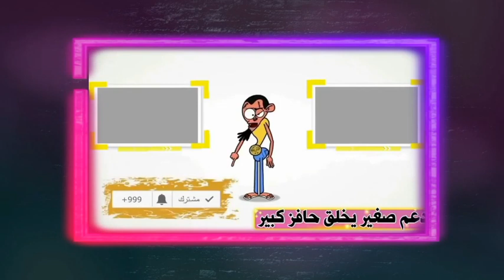تشييع وفتح قبر الفنانه#سهير_البابلى ولحظة الدفن وتشيبع الجنازه وانهيار وصراخ بنتها نفين ونجوم الفن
صلاة الجنازة علي الفنانة سهير البابلي
فيديو لحظة دفن الفنانة سهير البابلي وانهيار ابنتها نفين الناقوري ونجوم الفن
الفنانة اسعاد يونس عبر حسابها بالفيسبوك تنعي صديقة عمرها الفنانة سهير_البابلي

إنا لله و إنا إليه راجعون، تلقيت الخبر الحزين و انا خارج البلاد، فارقتني حبيبتي و عشرة عمري و رفيقة أيامي و أستاذتي سهير البابلي، محاولات مستميتة للعودة إلي مصر حتي أكون في وداعها، اسألك اللهم اللطف يا أرحم الراحمين، فالمصاب جلل،
عزائي الوحيد الان ان أجد مكان فارغ في أول طائرة الى مصر.
وفاة الفنان احمد خليل بكورونا
وفاة الفنان احمد خليل عن عمر يناهز 80عام ،وصيته ابكت الملايين وانهيار بنته عند سماعها
غيب الموت صباح اليوم الفنان المصري أحمد خليل عن عمر يناهز 80 عاما متأثر باصابته بفيروس كورونا.

ونقل الفنان الراحل، مساء الاثنين، إلى المستشفى بعد أن ساءت حالته إثر إصابته بفيروس كورونا، حيث تم وضعه تحت الإشراف الطبي.

وكشف الفنان بنفسه عن تطورات حالته الصحية، قائلاً: «إنه مريض جدا بسبب اصابته بفيروس كورونا وتفاقم الأعراض ومضاعفاتها لديه ومن المقرر تشييع الجثمان عصر اليوم .

الفنان الراحل واسمه بالكامل أحمد محمد خليل إبراهيم من مواليد 15يناير من العام 1941بمحافظة الدقهلية.

كان يهوى التمثيل منذ صغره، لكن والده رفض أن يسلك طريق الفن لأنه يريده مهندسا، وبعد تخرجه من الثانوية العامة أصر على دخول معهد السينما وتخرج في العام 1965.

التحق بعد ذلك بمسرح الجيب، ومن مسرحياته «خادم سيدين» و»ياسين وبهية»، و»حب تحت الحراسة».

شارك في أعمال تلفزيونية مثل «يموت الزمار»، و»حديث الصباح والمساء»، و»زمن عماد الدين» و»امراة من زمن الحب»، بالإضافة لعدة أفلام منها «جاءنا البيان التالي» و»المهمة» و»القتل اللذيذ» و»هدى» و»معالي الوزير» و»ناصر56».
خالص العزاء لأسرة الفنان أحمد خليل
لحظة طلوع روح الفنان احمد خليل من داخل المستشفى عن عمر يناهز 80 عام،وموعد الجنازه ،ووصيته الاخيره
طلاق منه عرفه
اصابة ميرفت امين بكورونا
نقل احمد خليل للعنايه المركزه بعد اصابته بكورونا
محمود_قابيل توفيق_عبدالحميد وفاة دلال عبدالعزيز,وفاة دلال عبد العزيز وسمير غانم,سبب وفاة دلال عبد العزيز,وفاة دلال عبد العزيز الان,عاجل وفاة دلال عبد العزيز,وفاة سمير غانم,تفاصيل حالة اولاد دلال عبدالعزيز بعد وفاة
وفاة دلال عبدالعزيز ورد فعل رامي رضوان
وفاة دلال عبدالعزيز. شاهد اول لقاء من منزل الفنانه دلال عبدالعزيز بعد خبر وفاتها
الهام شاهين تنشر فيديو فاضـ ـح لغادة عبد الرازق (اخبار علي الميديا والحقيقة )انهـيار دنيا سمير غانم
انتشرت اخبار علي السوشيال ميديا عن خلاف بين الهام شاهين وغادة عبد الرازق بعد تكريم الهام شاهين في مهرجان الاسكندرية بحضور دنيا سمير غانم لتكريم دلال عبد العزيز وسمير غانم وذلك بعد اشتعال ازمة روجينا وراغب علامة بسبب رقص روجينا مع راغب علامة ومشاهدة فيديو ياسمين صبري الذي تصرح فية عن موعد مسلسل ياسمين صبري في رمضان 2022 وسيكون المنتج لمسلسل ياسمين صبري زوجها احمد ابو هشيمة لارتباط ياسمين صبري وابو هشيمة من جهة اخري تصدرت ياسمين عبد العزيز وريهام حجاج التريند المصري بسبب اجهاض ريهام حجاج ومحمد حلاوة وجاء اول رد من ياسمين عبد العزيز واحمد العوضي علي هذة الاخبار في حين لم تظهر ايمي سمير غانم او حسن الرداد او رامي رضوان في حفل تكريم دنيا سمير غانم
دنيا سمير غانم تبكي خلال تسلم تكريم والديها في اول ظهور لها بعد وفاتهم ,,
عاجل نقل الهام شاهين لمستشفي الامــراض العقـ ـلية رقص روجينا اجــ ـهاض ريهام حجاج وياسمين عبد العزيز
هذه الطفلة لا تشعر بالالم ابدا مهما حدث لها ؟🤔

فرج عامر ينفعل وينسحب على الهواء من برنامج الماتش بسبب سؤال من هانى حتحوت
روجينا ترد على إنتقادات رقصها مع راغب علامة … فماذا قالت لـ ET بالعربي ؟!
اشتغلنا دليفري ل يوم كامل 🛵
جربنا مطعم حمدي ووفاء طعم الأكل كان🤦‍♀️..!!
هربت انا و مراتى من عمر شاور نقضى شهر العسل فى الفيلا الجديده
ستاد مصر - الخبير التحكيمي أحمد الشناوي يحسم الجدل حول هدف حسام حسن مهاجم الأهلي في مرمى إنبي
تحدي الصراحة مع حليم وامل واصعب اسألة ! 😳❤️بيلا ثروت - Bella Tharwat
أبلة_فاهيتا | أسئلة جبارة وردود مفاجأة من أحمد السعدني وابنه عبدالله في لعبة "صح وغلط" ⚡🔥
راقبت انس ليوم كامل😱 طلع مع بنت💔
روحت الضرائب علشان اسجل نفسي يوتيوبر و الرد كان ص,ادم للغاية
اول مقلب في حماتي😱اتخانقت مع عروستي قدامها😜رد فعلها غير متوقع😭prank on my mother-in-law😬
روجينا الهام شاهين بي_بي_سي_ترندينغ مشاهد بسيدات تطغى على احتفالات السعودية باليوم الوطني#السعودية
تحليل حجاب بدر خلف - كائن الكيكة النواعم
عاجل نقل الهام شاهين لمستشفي الامــراض العقـ ـلية رقص روجينا اجــ ـهاض ريهام حجاج وياسمين عبد العزيز اخبار الفنانين مستر ترند اخبار الفن روجينا الهام شاهين الهام شاهين وفاروق الفيشاوى روجينا ترقص مع راغب علامة ياسمين عبد العزيز وريهام حجاج رد ياسمين عبد العزيز علي ريهام حجاج سما المصري رد روجينا علي راغب علامة ياسمين صبري اخبار ياسمين صبري ياسمين صبرى ياسمين عبد العزيز واحمد العوضي  حسن الرداد تريند اليوم سما المصرى ياسمين صبرى وابو هشيمة
من المستشفي حمادة هلال يطلب الدعاء لابنه بعد حادث السياره وموعد خروج زوجته من المستشفي وابنته شاهد
عاجل أعلن الفنان حسن الرداد وايمي سمير غانم عن قدوم نجم جديد سمير الرداد صغير وفرحه دنيا و امي رضوان